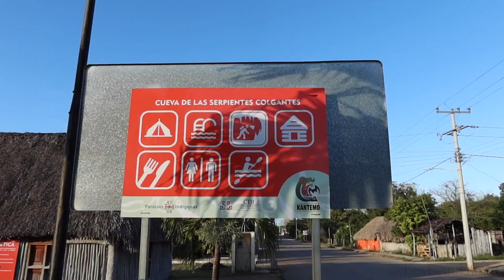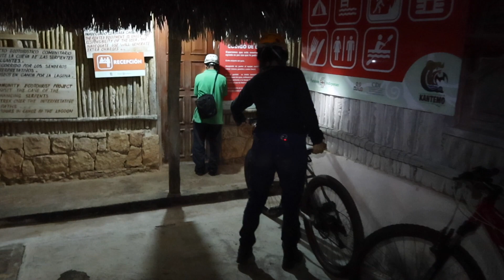Cave Of Hanging Snakes - is this place cursed?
Cave Of Hanging Snakes - bat cave in REAL life
Mexico Horror Story

In this video, we travel to the the cave of hanging snakes in mexico! There are alot of unfortunate events that make this whole thing creepy!